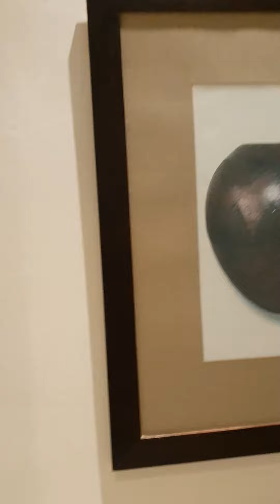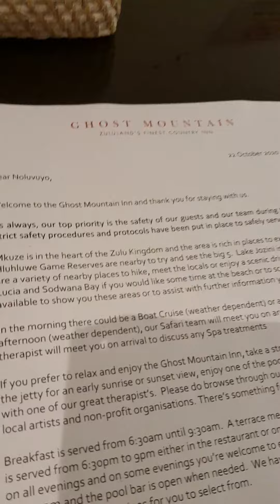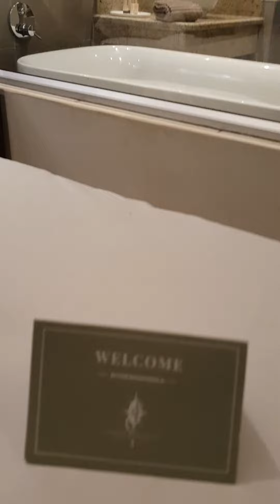Holiday Accommodation| Ghost Mountain Inn | KwaZulu-Natal, South Africa